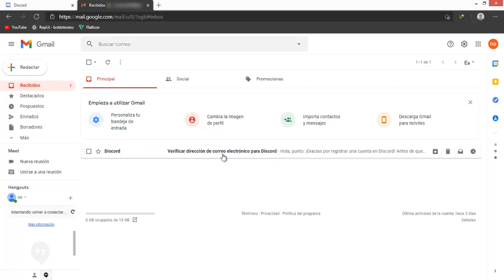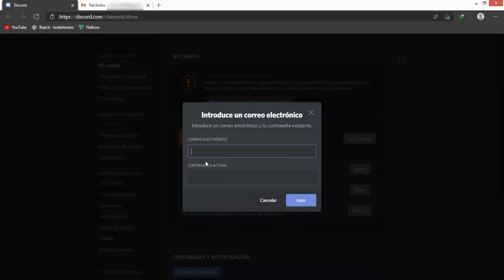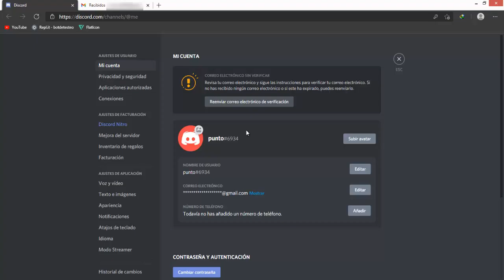🚀 CÓMO VERIFICAR MI CUENTA DE DISCORD 2023🚀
¿Partiste a un nuevo mundo mágico mientras te registrabas en Discord? ¿Recibiste la llamada del deber antes de verificar tu correo y ahora ha expirado y has perdido tu única razón para vivir? ¿O es que la vida te ha mantenido ocupado un par de días?

Espada, escudo y casco. ¡Todo incluido!
No temas. Te hemos otorgado el poder de reenviarte la verificación. Cuidado, un gran poder conlleva una gran responsabilidad. Por suerte, es muy sencillo.